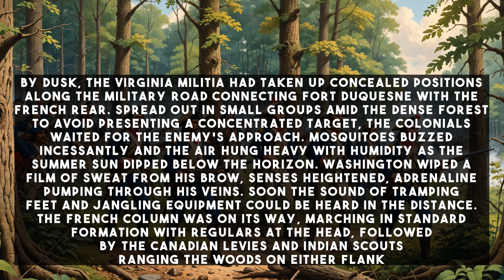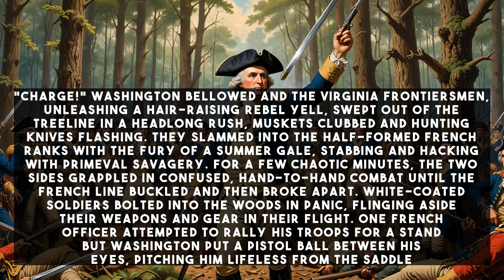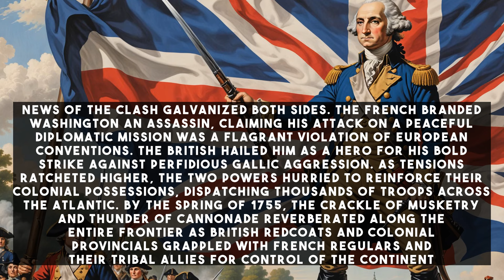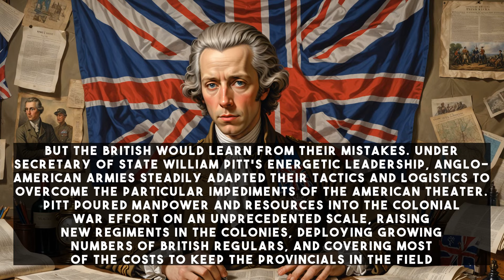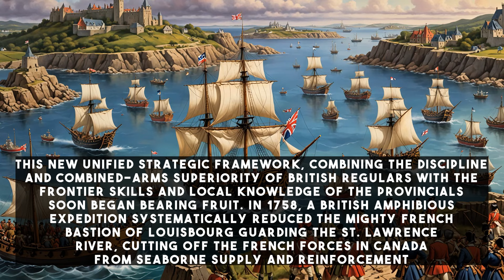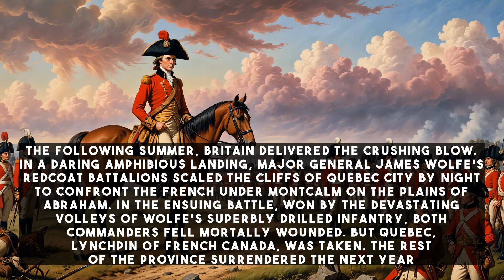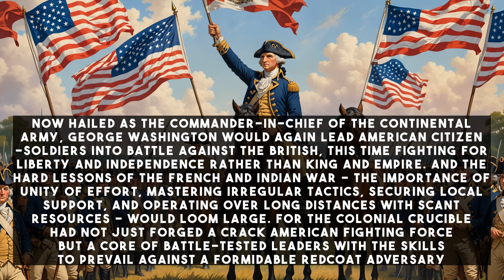ASSASSIN OR HERO? The Dark Truth About George Washington's First Battle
In 1754, tensions between Britain and France over control of North America escalated into open warfare. Colonel George Washington, a young commander of the Virginia militia, was tasked with investigating and repelling French maneuvers in the Ohio Country. Washington's ambush at the Battle of Jumonville Glen scattered the French column and ignited a global conflict known as the French and Indian War. Despite initial setbacks, the British adapted their tactics and logistics, combining the discipline of British Regulars with the frontier skills of colonial forces. In 1759, the British captured Quebec, leading to the French expulsion from North America. However, the victory bred resentment among the colonists, who resented British authority and restrictions. In 1775, these tensions ignited into the American Revolution, with Washington leading the Continental Army against the British. The lessons learned from the French and Indian War proved crucial in the fight for American independence.